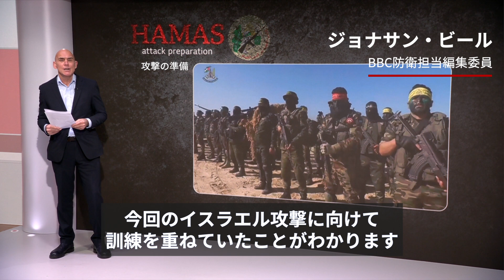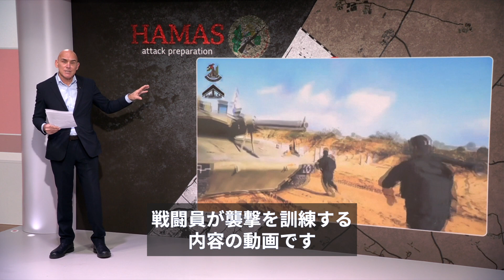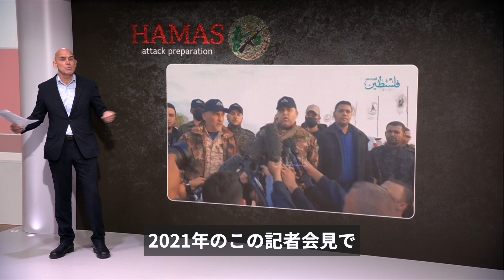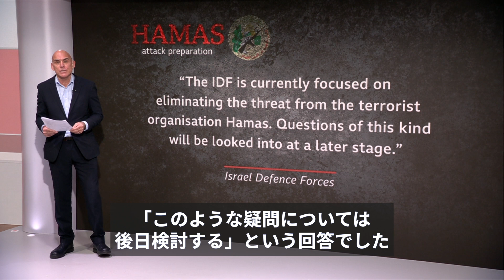ハマス、イスラエル襲撃の訓練重ねる 数年前から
イスラム組織ハマスによる10月7日のイスラエル襲撃は、ハマス単独によるものではなく、ほかのパレスチナ武装勢力も加わっていた。

BBCニュースの分析では、複数のパレスチナ武装勢力が2020年以降、合同演習を繰り返し、イスラエル襲撃の訓練を重ねていたことがわかった。

ハマスはどのように小規模の武装勢力をまとめ、戦い方を磨き、イスラエル領内で1200人も殺害したのか。BBCアラビア語とBBCヴェリファイ（検証チーム）が証拠を集めて分析した。